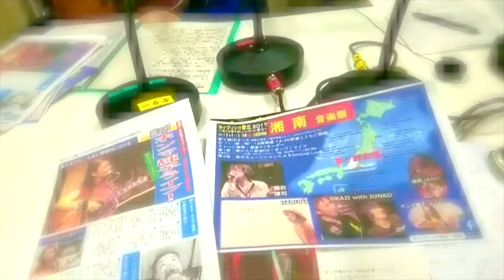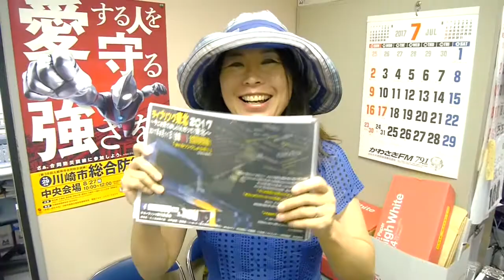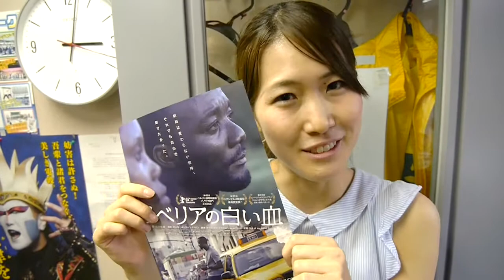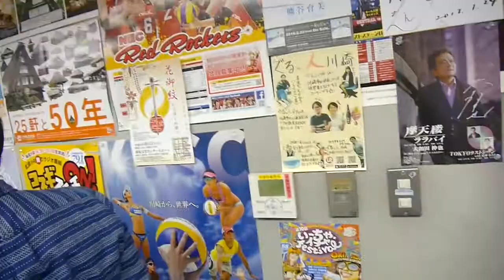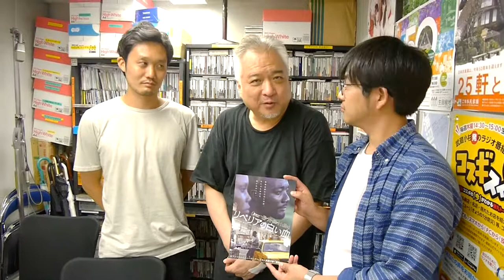かわさきFM「岡村洋一のシネマストリート」 2017.7.31放送分 （第2部）+ After Talk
かわさきFM「岡村洋一のシネマストリート」 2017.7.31放送分
（第2部 14:00-15:00）+ After Talk
メインパーソナリティ：岡村洋一
アシスタント：野本蓉子（臨時）
レポーター：ホンマ輝子（スタジオライブ）
ゲスト：福永荘志監督、配給担当・蔦哲一郎さん（映画『リベリアの白い血』特集）